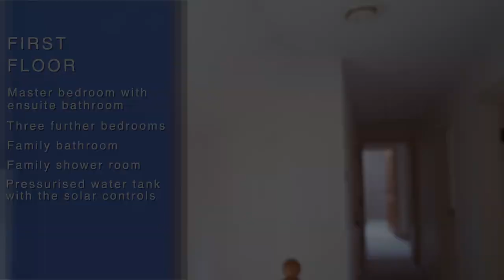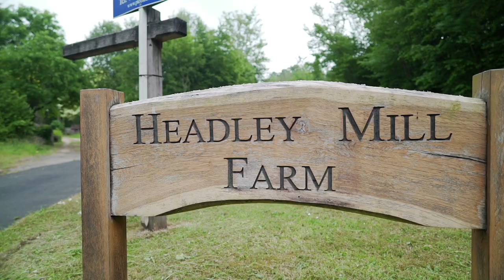Sold | Headley Mill Farm, Standford | Virtual Video Tour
4 bedroom detached house for sale
Standford Hampshire

Price Guide: O.I.E.O £1,250,000 Freehold

Key features
DELIGHTFUL DETACHED FAMILY HOUSE
EXTENSIVELY MODERNISED AND EXTENDED MASTER BEDROOM WITH EN SUITE
3 FURTHER BEDROOMS
FAMILY BATHROOM
SUPERB KITCHEN/FAMILY/STUDY
3 RECEPTION ROOMS
GROUNDS OF 4.1 ACRES
STABLES AND OUTBUILDINGS
DETACHED BARN 60'1 X 29'2

Selling agent :

Peter Leete & Partners, Grayshott
The Green Headley Road, Grayshott, Hindhead, GU26 6LG